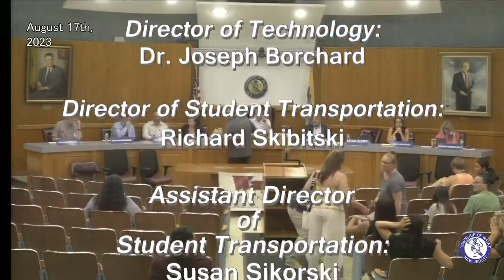August 17, 2023: Board of Education Meeting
BOE Regular Meeting, Municipal Bldg., Council Chambers, 475 Valley Rd, Wayne, NJ